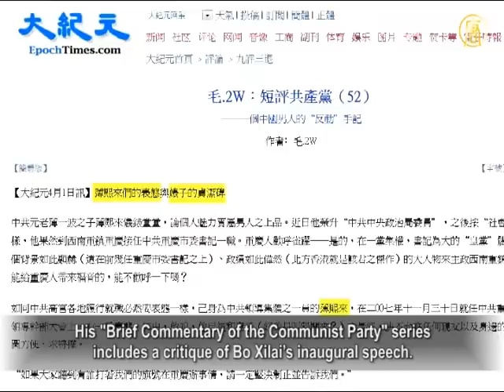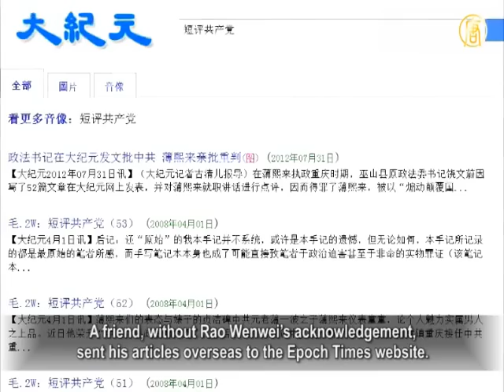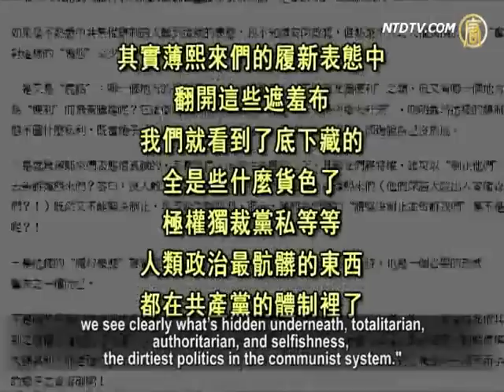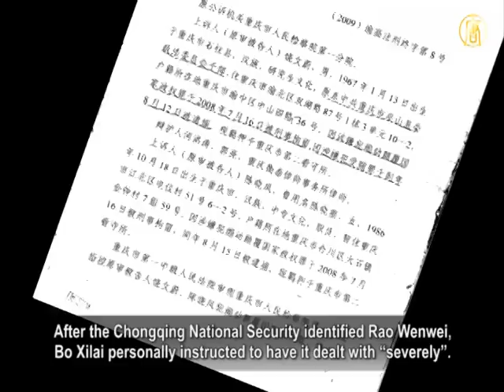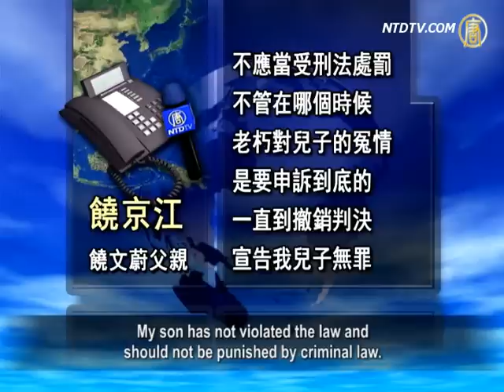原政法委書記 饒文蔚 批共批薄 被重判12年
重慶巫山縣原政法委書記饒文蔚因為寫了52篇文章，批評共產黨以及薄熙來，並由朋友發給海外《大紀元》網站發表。

重慶國安經過調查發現作者身份。2008年，薄熙來下令逮捕饒文蔚並重判他12年，引發重慶官場震動。饒文蔚父親四年來為兒子申冤，但沒有結果。

薄熙來倒臺之後，饒父再到重慶高院申訴，依然受到威脅和推諉。

饒文蔚曾是重慶市最年輕的政法委書記，也是重慶市委研究室調研員，兼重慶市決策研究學會秘書長，這是重慶市最高的決策參謀機構。

因為對官場黑暗深感不滿和鬱悶，饒文蔚把自己的所思所想寫在筆記本上，後來整理成「短評共產黨」系列，其中包括點評薄熙來就職演說的文章。

Secretary of Politics and Law Committee Sentenced to 12 Years for Criticizing the CCP and Bo Xilai